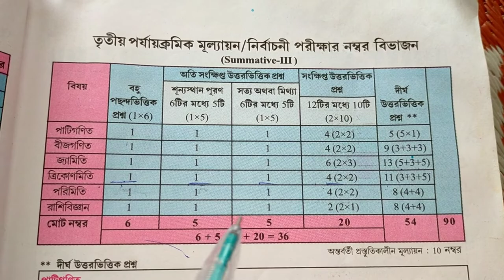Madhyamik mathematics Trikonmiti suggestion 2023 & formula // মাধ্যমিক ত্রিকোণমিতির সূত্র 2023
মাধ্যমিক পরিমিতি সাজেশন 2023/madhyamik 2023 porimiti suggestion/mathematics 2023//math class 10

মাধ্যমিক পরিমিতি সাজেশন 2023, madhyamik 2023 porimiti suggestion, madhyamik porimiti 2023 suggestion, madhyamik math suggestion 2023, madhyamik porimiti, madhyamik suggestion 2023, madhyamik math porimiti suggestion 2023, madhyamik math suggestion porimiti 2023,sb academic center

sb_academic_center madhyamik porimiti, madhyamik suggestion 2023, madhyamik math porimiti suggestion 2023, madhyamik math suggestion porimiti 2023,sb academic center